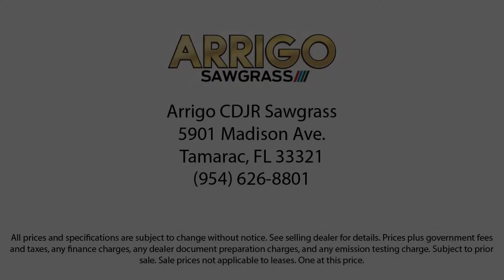2022 Kia K5 GT-Line Sedan Tamarac Hollywood Fort Lauderdale Pompano Beach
2022 Kia K5 GT-Line Sedan Stock Number: H186366A Vin:5XXG64J25NG155461.

Arrigo Chrysler Dodge Jeep Ram Sawgrass is proudly serving our friends and neighbors in East Florida. or give us a call at for more information about this or any of our other vehicles.
33024, 33311, 33023, 33025, 33027, 33062 Arrigo Chrysler Dodge Jeep Ram Sawgrass
5901 Madison Ave